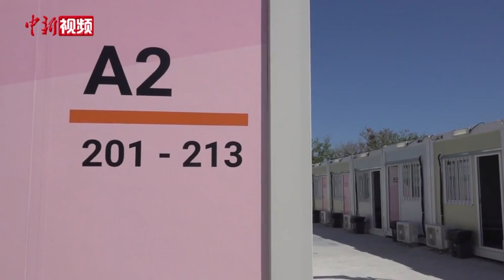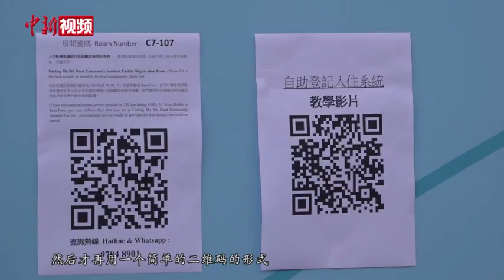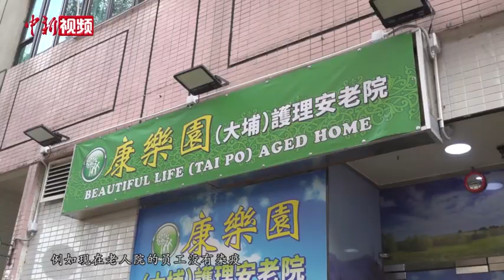专访邓炳强：管理方舱医院以人为本 抹黑国家支援执法必严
香港第五波新冠肺炎疫情暴发以来，中央政府和内地各有关方面全力支持香港抗疫，目前中央援港建设的方舱医院已有5个交付香港使用。日前，负责方舱医院管理和运作的香港特区政府保安局局长邓炳强在接受中新社记者专访时表示，从中央援港感受到血浓于水的感情，将以人为本管理好方舱医院，并对恶意抹黑国家对香港抗疫的支持、影响破坏特区政府抗疫工作的行为搜证执法。